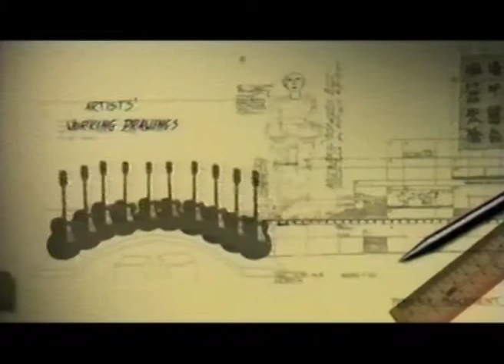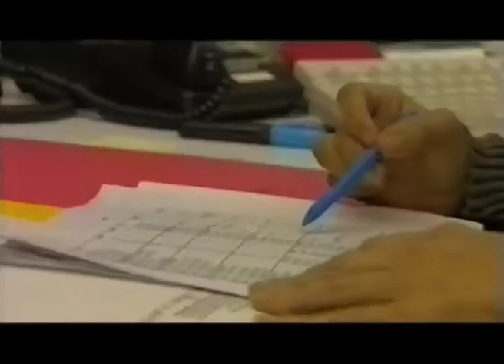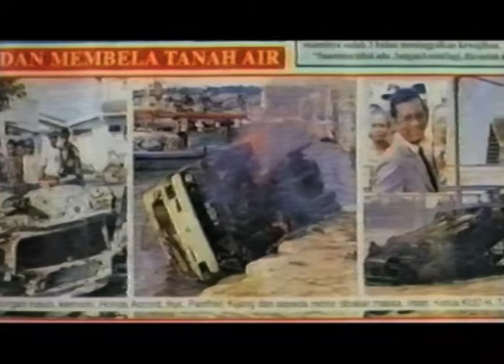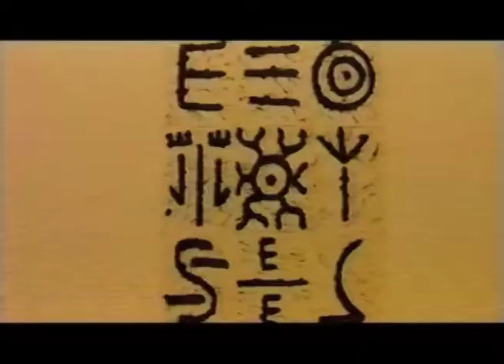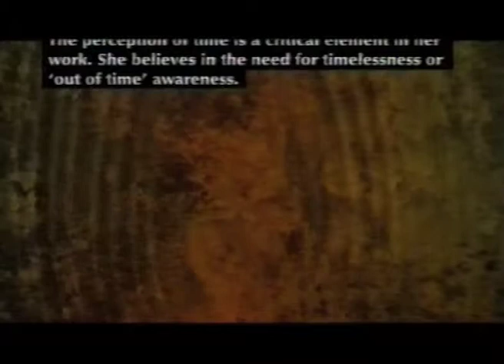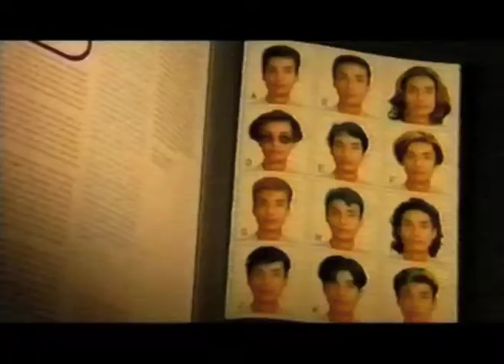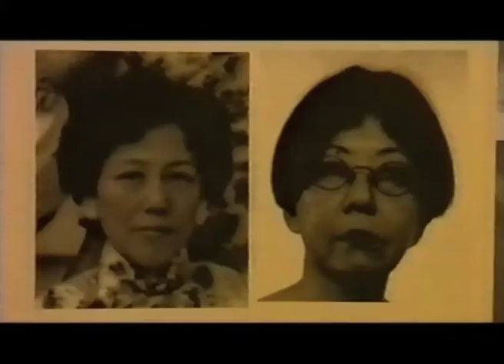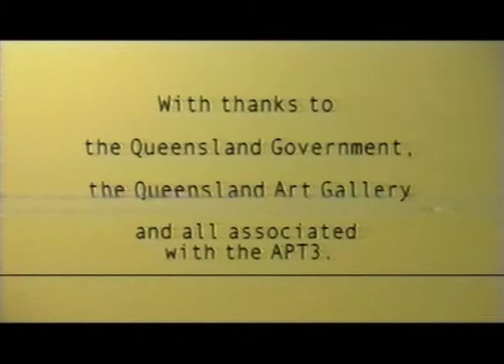APT3 documentary / Beyond the Future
Art works by more than 77 artists from 20 countries and regions are included in APT3 around the central theme 'Beyond the Future'. The art covers a range of media including performance, sculpture, painting, installation, textile, video, new technology and photography. Artists are from Japan, China, Hong Kong, South Korea, Taiwan, Indonesia, the Philippines, Malaysia, Thailand, Singapore, Vietnam, India, New Zealand, Papua New Guinea, New Caledonia, Australia and, for the first time, Pakistan, Sri Lanka, Niue, and Wallis and Futuna Islands.

APT3 includes a strong emphasis on artists whose work crosses boundaries between past and future and between craft, tradition and contemporary art. Many of the works invite audience interaction while artistic collaborations across cultures and art forms feature strongly.

The 3rd Asia Pacific Triennial of Contemporary Art (APT3) / Queensland Art Gallery (QAG) Brisbane Australia / 9 September 1999 – 26 January 2000

Producer/Director: Jack King, ABCTV